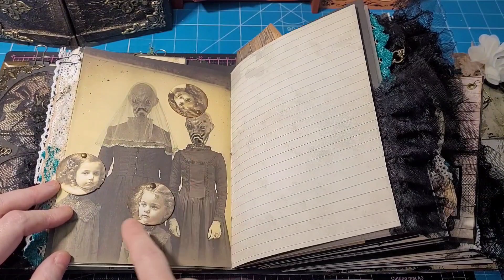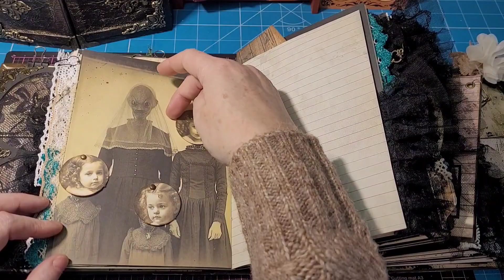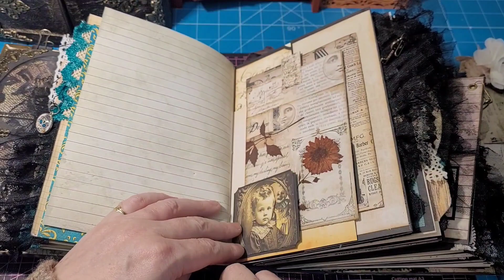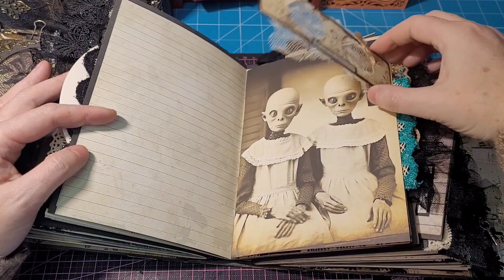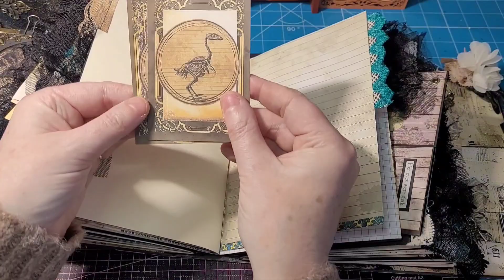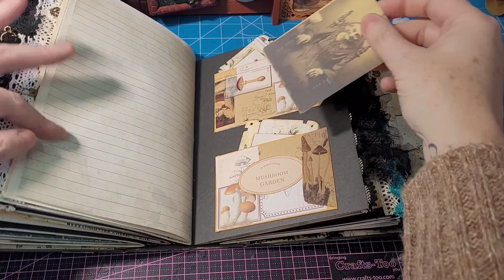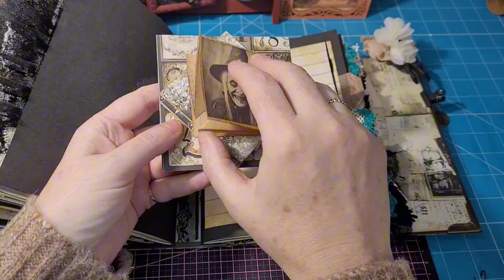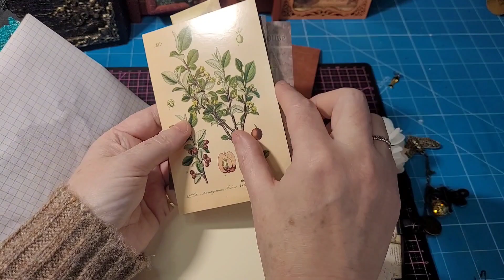Full flip through of The Curio and Macabre journal.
This 5 signature journal certainly packs a visual punch. I tried to keep lots of pages black for personal use, while adding complimentary art pages for full impact. Like what you see? Let me know below